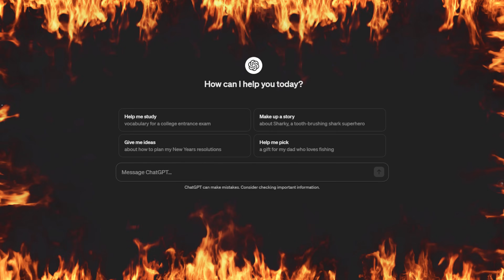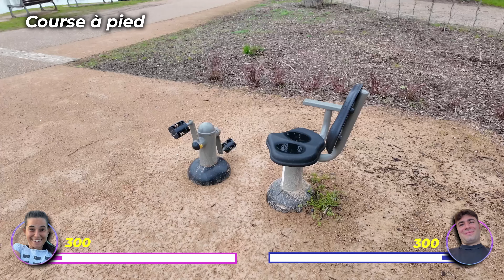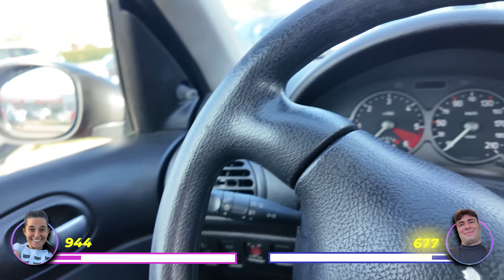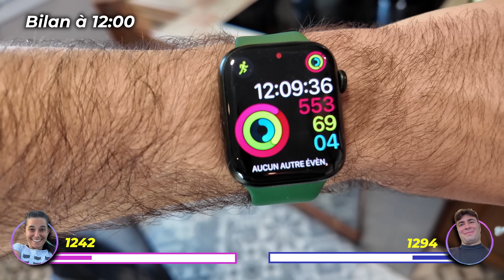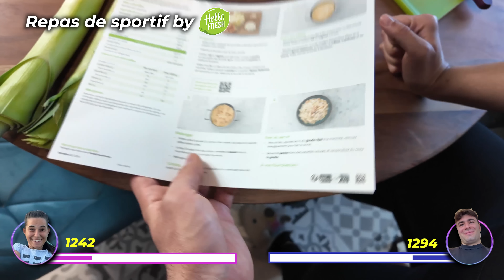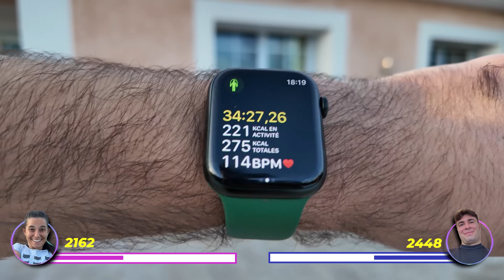QUI va BRÛLER 10.000 CALORIES en 24H ?! 😏💪 | Misha et Alex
Les HONEYS ! 🐝 Cliquez sur notre lien et utilisez notre code SPECTRACIOUS-MARS et commandez votre Box à moins de 3€ par repas !

Cette vidéo est en partenariat avec HelloFresh ! 🌱

On espère que ça vous a plu ! Nous on s'est grave surestimés 😂

BISOUS LES HONEYS !! 💛